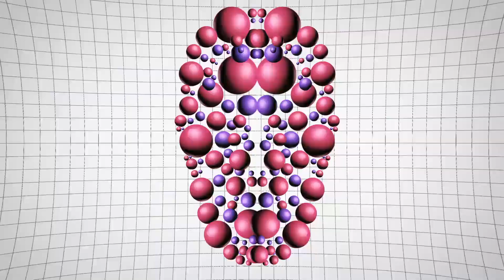W O L F C L U B - Higher (feat Jaki Nelson)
New Retro Wave +  Higher

An album overflowing with magic and synth. W O L F C L U B's latest album is now here. Available in digital and limited Edition physical formats.

Lyrics:
I go home with a bottle and a photo of you holding my hand
And I’m drowning as I’m pouring just to get this all outside of my head
And now you’re saying that you can’t be mine
You want to see me but your hands are tied
You want to say it right in the dead of night with no one around

Slow it down, I won’t be found
I’m not asking for your time
I’m just asking for tonight

Now I’m staring at my phone but you don’t call and now I’m feeling alone
It’s better if you tell me that I’m dreaming and you’re not coming home

Pic Source:
Heather Locklear